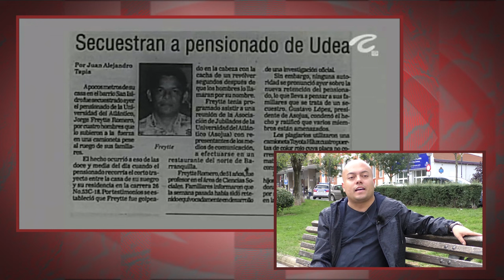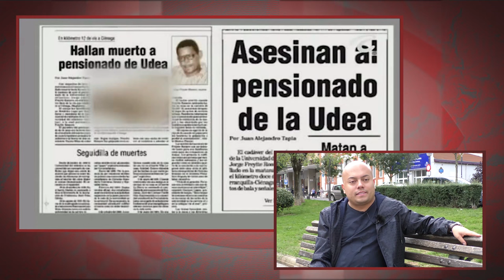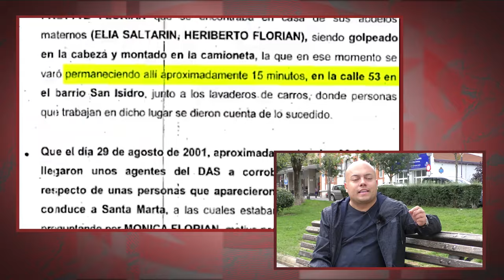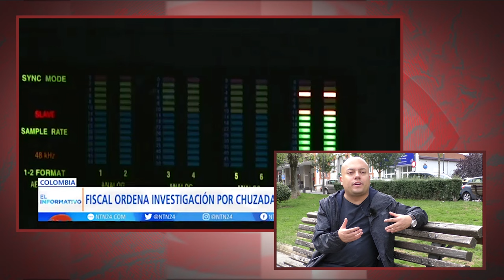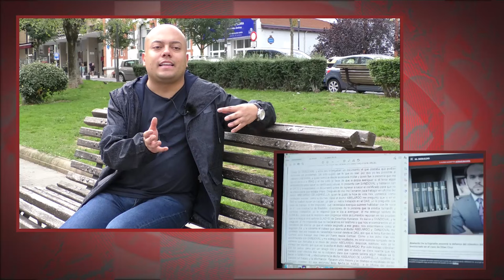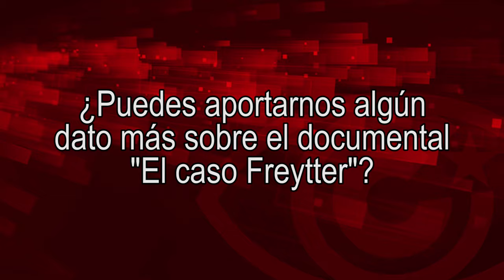El caso Freytter es un fenómeno que continúa en Colombia(...)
Cubainformación.- Dialogamos con Julián F. Martínez Vallejo, periodista colombiano de investigación y miembro del equipo de producción del documental "El Caso Freytter", a quien preguntamos si este film -centrado en el caso del secuestro, tortura y asesinato de Jorge Adolfo Freytter, abogado, sindicalista y profesor de la Universidad del Atlántico (Barranquilla)-, tiene actualidad o responde a una etapa superada en Colombia. También nos interesa el propio caso suyo, como periodista incómodo que fue víctima, durante años, de persecución política mediante las llamadas "chuzadas". Julián trabaja ahora en un interesante proyecto informativo crítico, Raya, que ha publicado materiales de investigación sobre un caso de espionaje, en su país, a las autoridades diplomáticas de Cuba, y sobre el que también nos cuenta detalles.